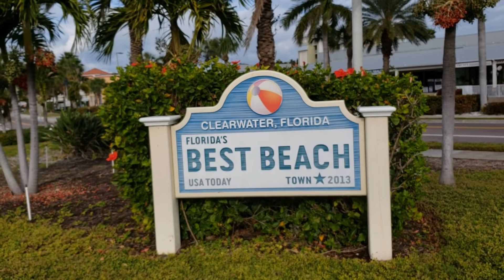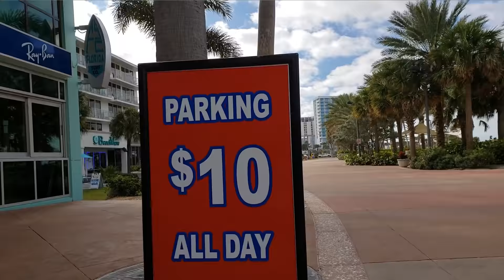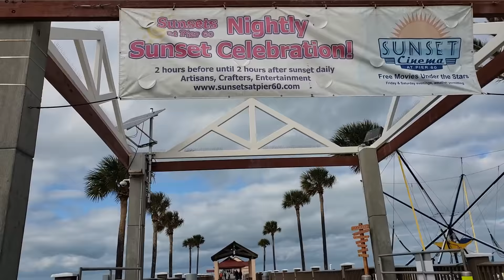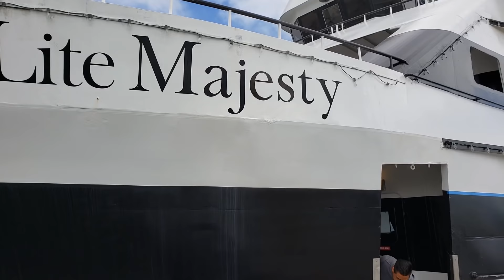Vacationing in Clearwater, Florida presented by Digital nomad Johnny Ray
I invite you to see why Clearwater Florida is my home base, especially in the winter time, when we actually get to enjoy it. When making your traveling plans consider enjoying the top beach in America with all of its silky white sands and laid back lifestyle.